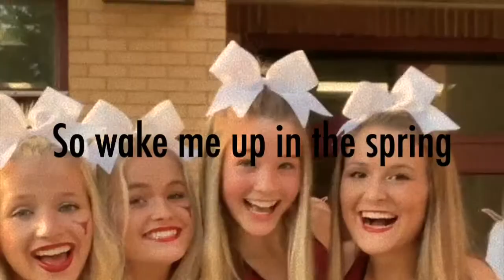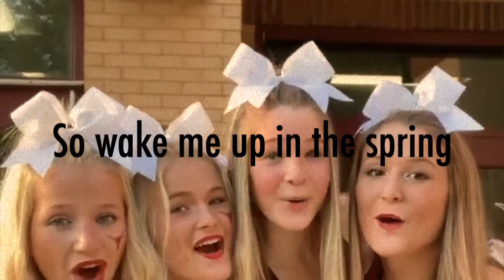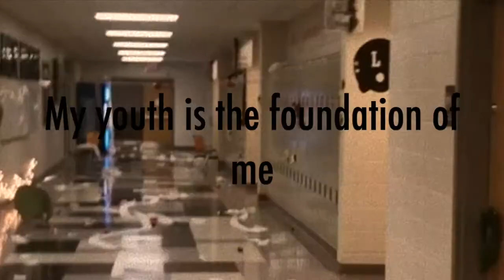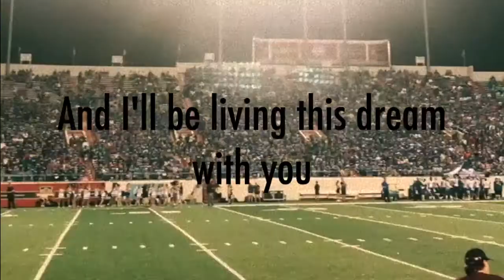Khalid - American Teen [Slowed - Lyrics]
Maybe the end is near
But I've been waiting all year